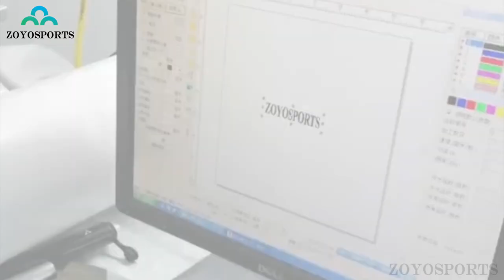New Mini Road Bicycle Ultra Light Aluminum Hand Inflator Small Portable High Pressure Bike Air Pump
Model Number: bp03
Material: Aluminum Alloy
Max pressure: 120PSI